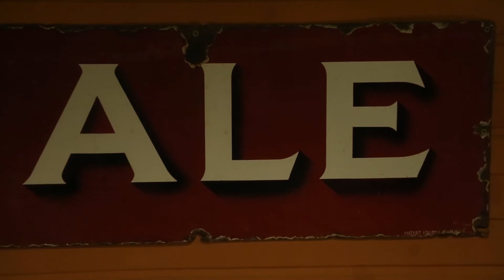Norwich - A Travel Guide